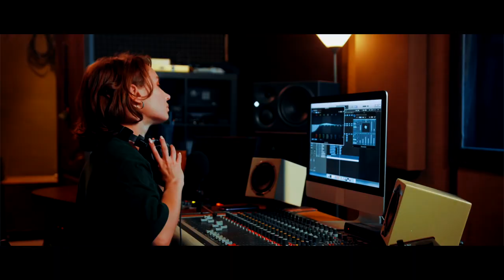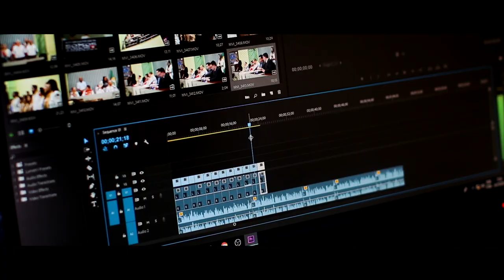Living College | Corporate Video